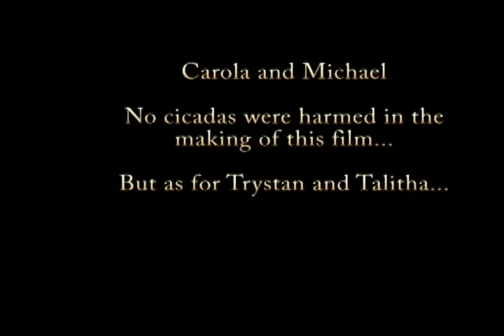Cicada the movie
Cicadas strike back!